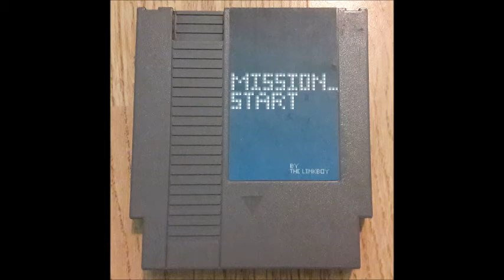Mission_Start Album - Track 15 - Stardust Song